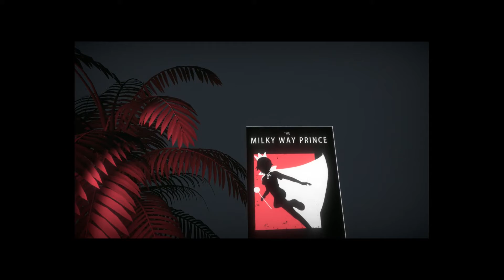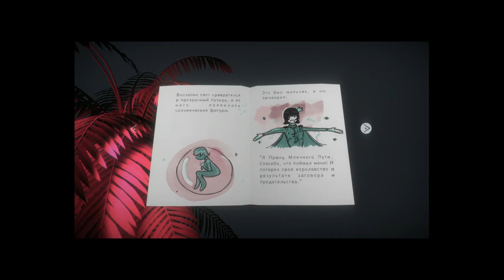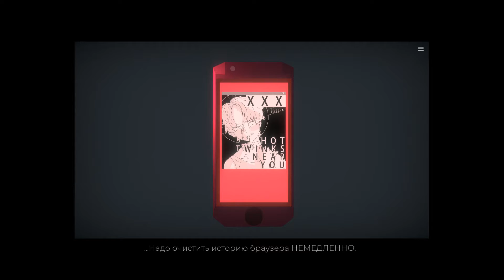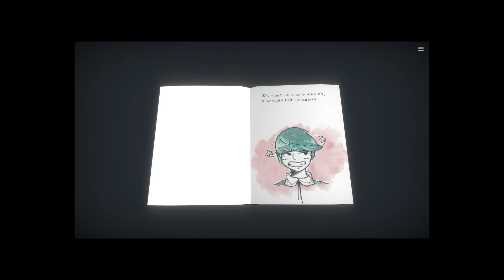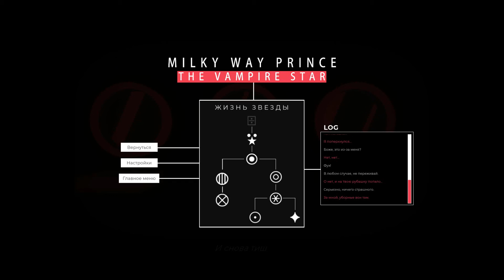Брообзор MILKY WAY PRINCE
Визуальная новелла об абьюзивных отношениях, идеализации и близости. Проживите лето «проблемной» любви с замысловатыми сюжетными линиями, поворотами, внезапными переменами, а также особой техникой управления чувствами в отношениях с бойфрендом.